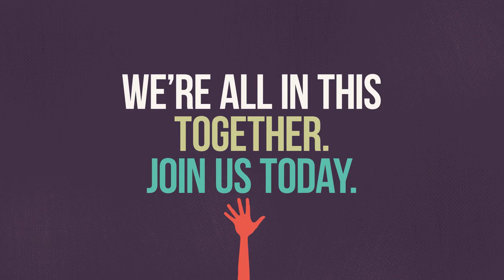Businesses Speak Out About the Benefits of Carbon Offsetting – Sky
In a suite of video’s launched at COP 21, business leaders speak out about the benefits of their carbon offset programmes.

In this video, Sky explains how its offset programme helps it engage staff with environmental issues.

To offset your emissions through award winning best practice projects, call ClimateCare today on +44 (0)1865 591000